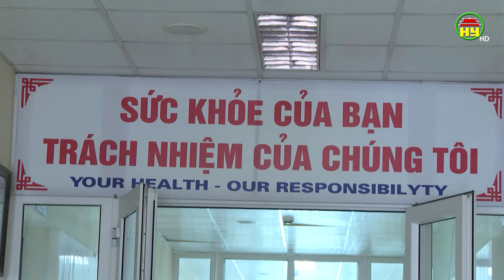Cảnh giác đối tượng lừa đảo, mạo danh nhân viên bệnh viện cung cấp dịch vụ